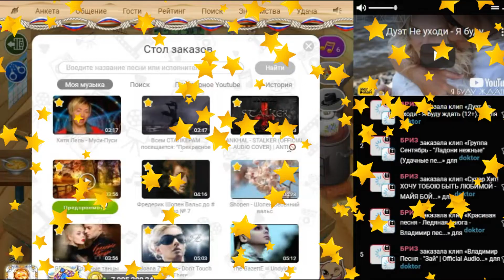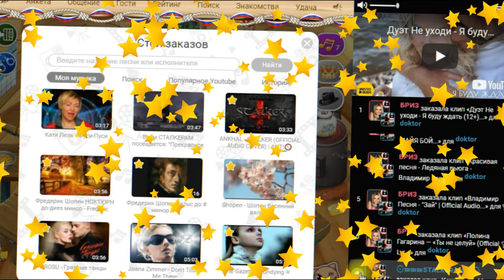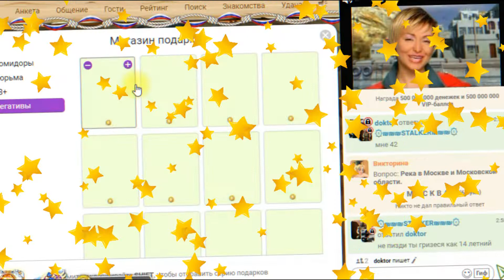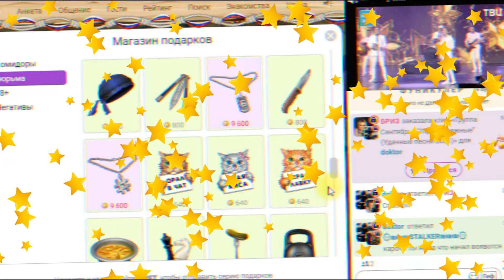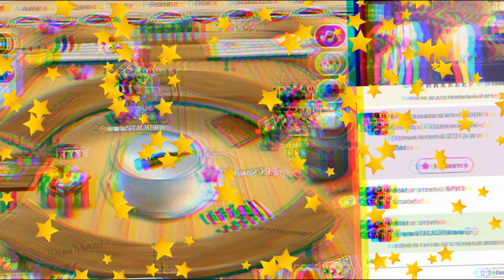БАНЬКА ИГРА ВОЙНУШКА С КЕМТА СТАЛКЕР ( МАТЫ И МОЛИТВЫ)